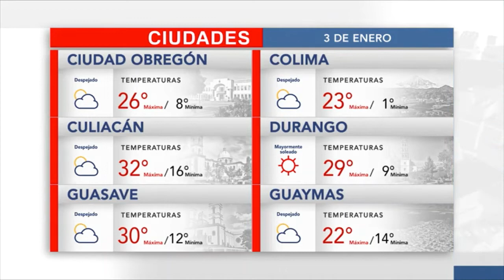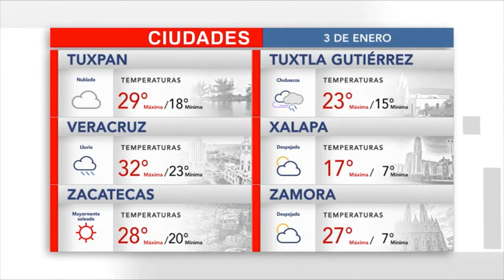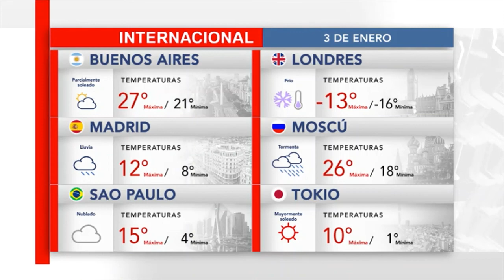El clima en tu ciudad para este lunes 3 de enero